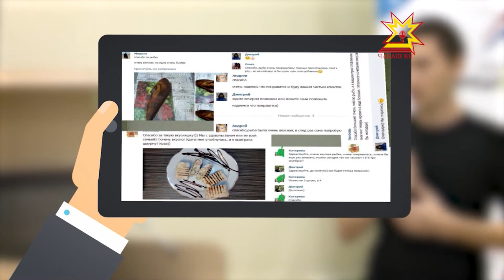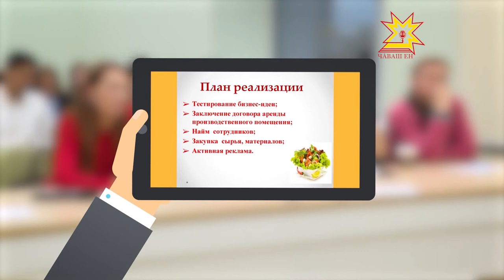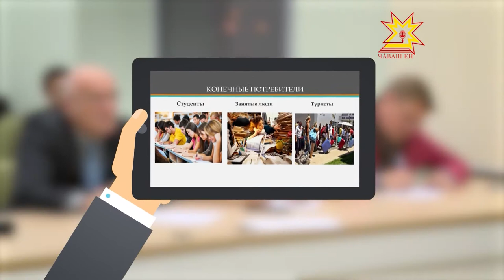Открой свое дело. Выпуск 28.11.2017